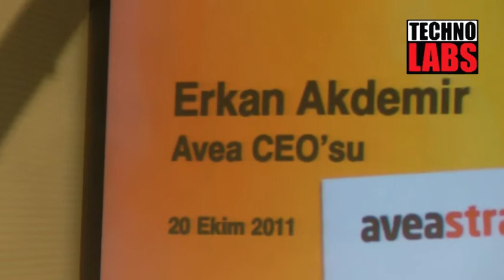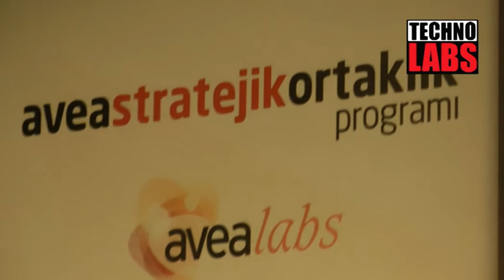Avea CEO Açılış Konuşması